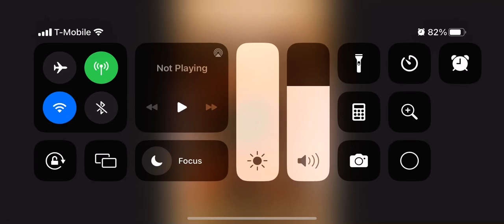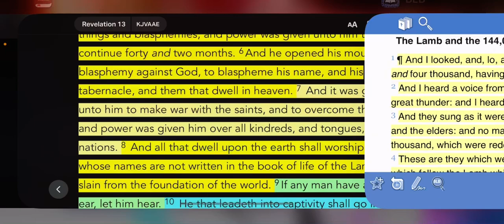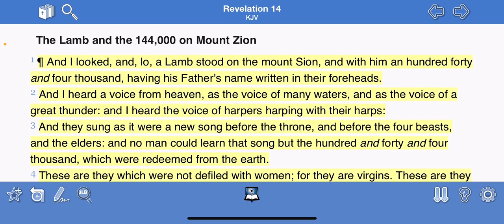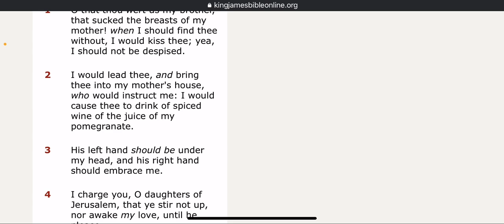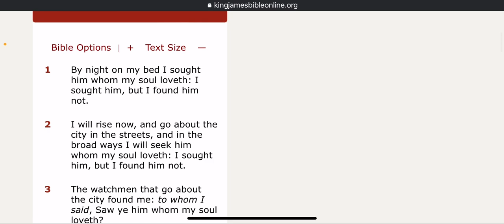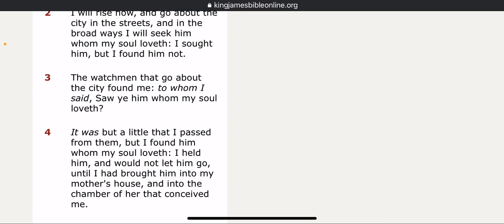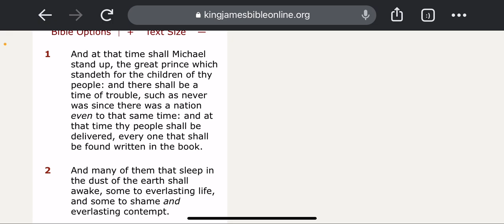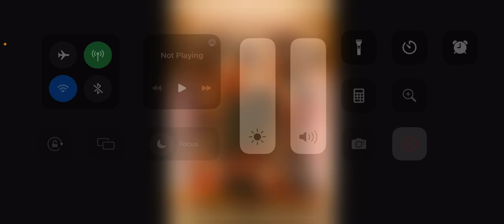Hoping to be written in the Book of life” 🙏🏽